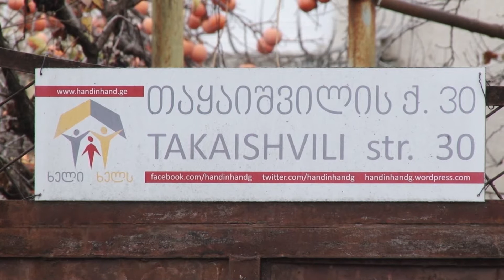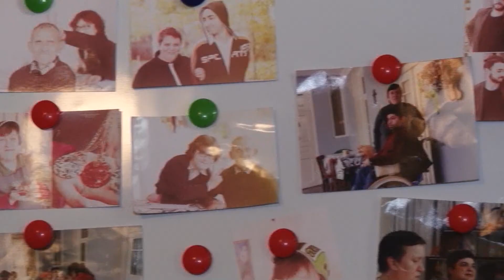საოჯახო ტიპის სახლი შშმ პირებისთვის გურჯაანში